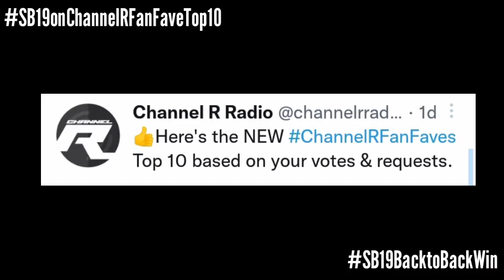SB19's Back to Back Win! | Esbi Updates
SB19's Back to Back Win!

A'TIN! We are back again to give you the latest updates about SB19. SB19 unlocked another major international radio chart achievement as SB19 recorded a back to back win.